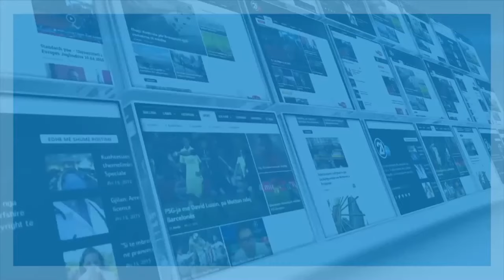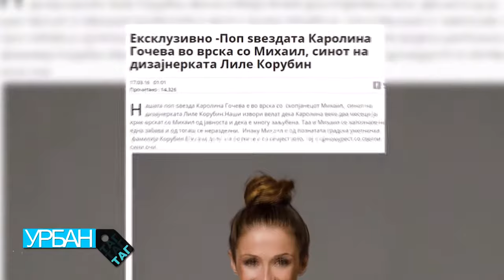Urban Tag - 29.03.2016